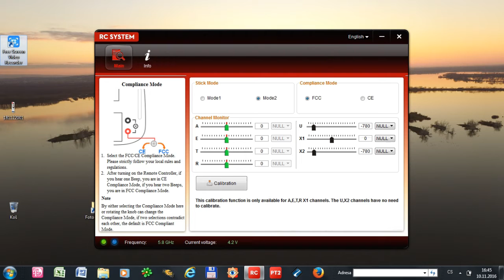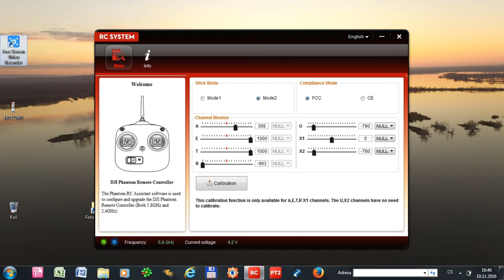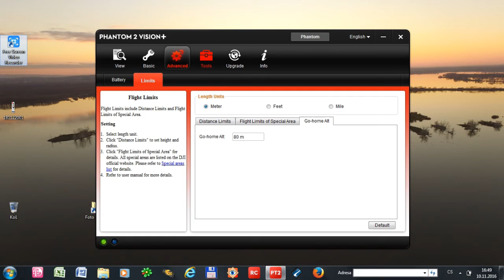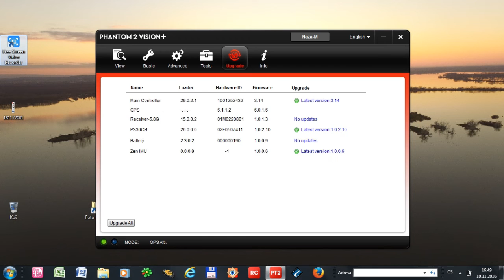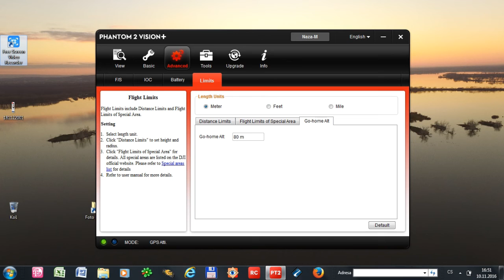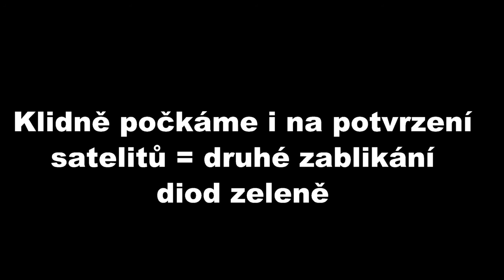DJI Phantom 2 Vision + - kompletní nastavení vysílače a drona